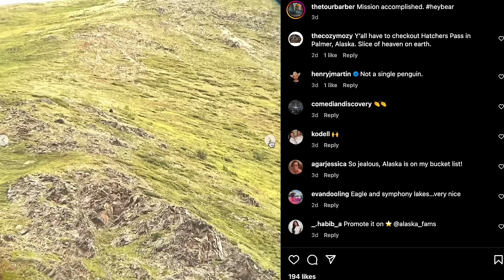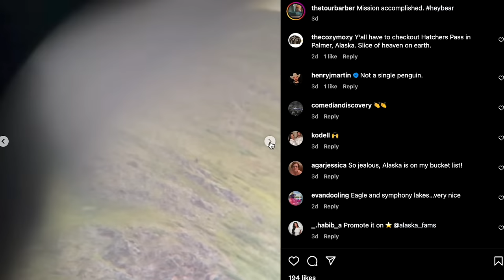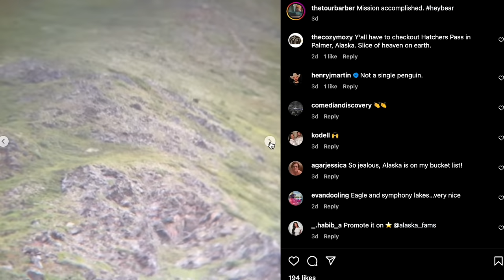Nateland | Ep #163 - Parenting feat. Leanne Morgan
Dusty is out this week so the guys are joined by their friend and fellow comedian Leanne Morgan to talk about Parenting. Nate, Leanne, Brian, and Aaron discuss different types of parenting styles, celebrities who struggled as parents, and what, if anything, they'd do differently as parents.

0:00 - Leanne Morgan is back!
7:30 - Nate's Alaska trip
28:40 - Leanne's Machine Gun Kelly encounter
40:00 - Bat problems
46:47 - Comment roundup
1:16:33 - New Parents and parenting goals
1:33:46 - Parenting styles
1:46:00 - Notorious parents
1:55:30 - Public vs. Private school
2:06:44 - Where we're at this week

Rocket Money - RocketMoney.com/Nate
Stop throwing your money away. Cancel unwanted subscriptions – and manage your expenses the easy way – by going to Rocket Money.com/nate.

Mint Mobile - MintMobile.com/nate
To get your new unlimited wireless plan for just 15 bucks a month, and get the plan shipped to your door for FREE, go to MINTMOBILE.com/nate. Cut your wireless bill to 15 bucks a month at MINTMOBILE.com/nate.

Goodr - Goodr.com/Nate
Goodr offers a 30 Day Money Back Guarantee and 100% Satisfaction.

With Helix, better sleep starts now.